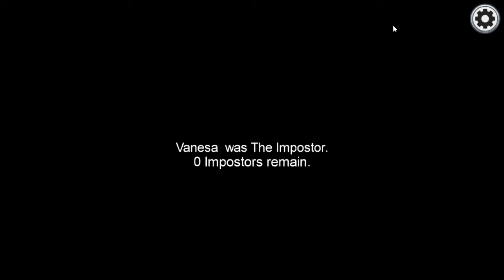Jugando Among Us (leer desc)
si este vídeo llega a los 20 likes, habrá jugando Among Us con suscriptores... ¿Quien será el impostor?